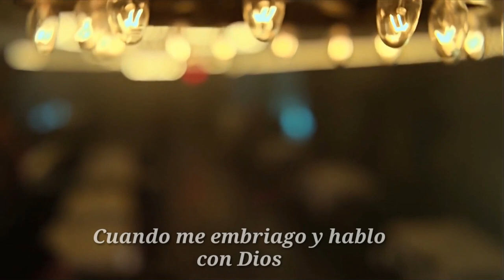John Pilgrim (The punisher)- Drunkard's Prayer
Subtitulo de serie The Punisher